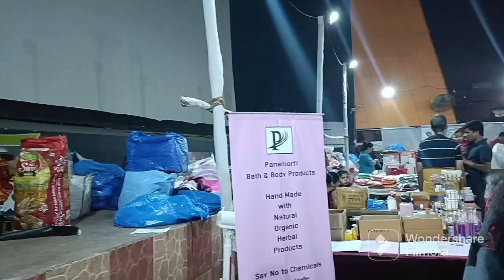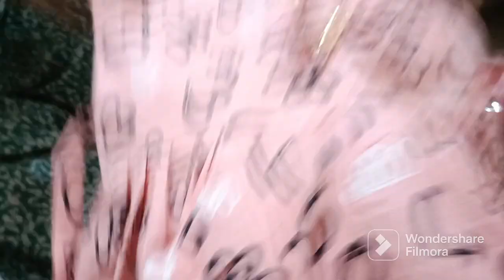Dombivli Shoping vlog 📸 watch full